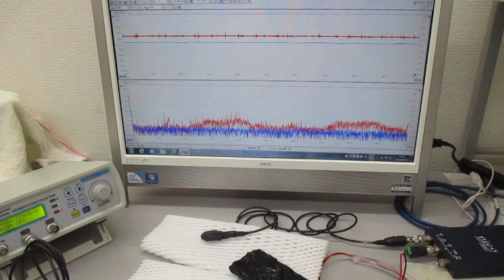オリジナル超音波発振制御プローブ（超音波システム研究所）